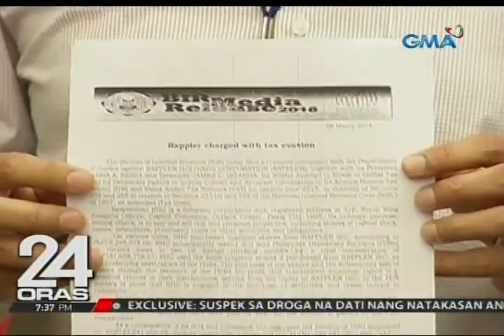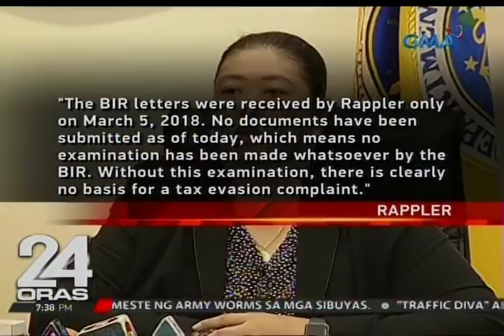24 Oras: Rappler Holdings Corp., sinampahan ng reklamong tax evasion ng BIR